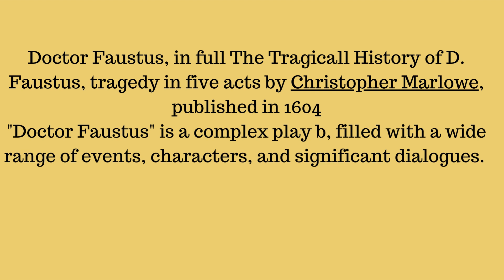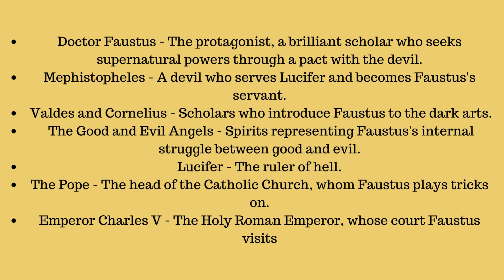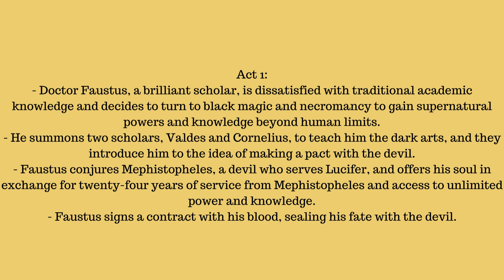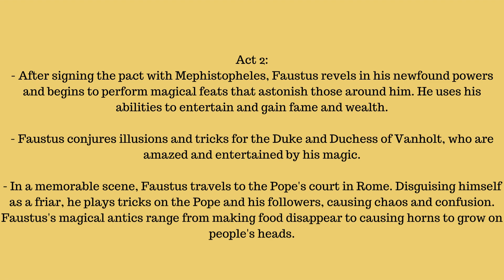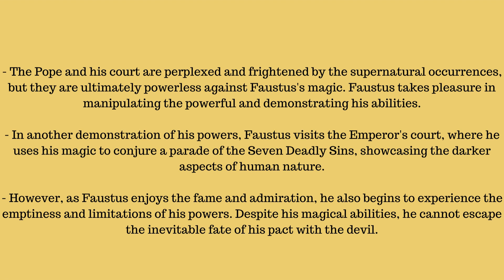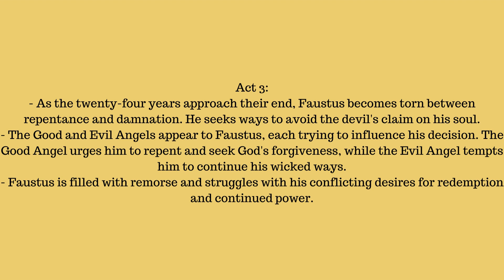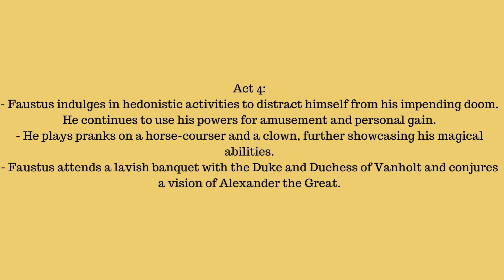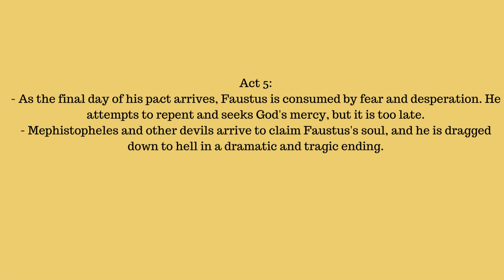The Tragicall History of D. Faustus, by Cristopher Marlowe SUMMARY & Analysis in English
Doctor Faustus, in full The Tragicall History of D. Faustus,  by Cristopher Marlowe SUMMARY & Analysis in English

MEG 2 block 1

I understand the challenges of working professionals and people with family and responsibilities and that is why this video focuses on them.

I hope this video will be useful for your better understanding of the chapters and all the novels you will study for IGNOU MEG 1ST year.